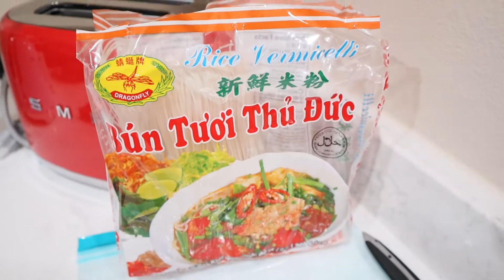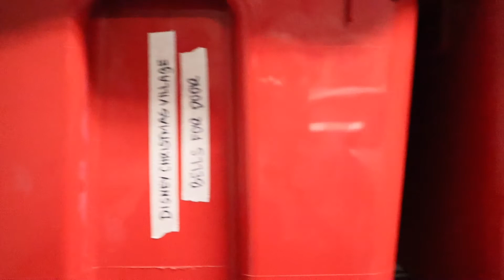Ringing in 2021! New Year's Celebrations & Resetting The House After The Holidays - CLEAN WITH ME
Wishing you and your family a joyous and prosperous 2021!

11:05 - Resetting After The Holidays/Clean With Me Begins

Lin

ARE YOU FOLLOWING ME ON INSTAGRAM? :)